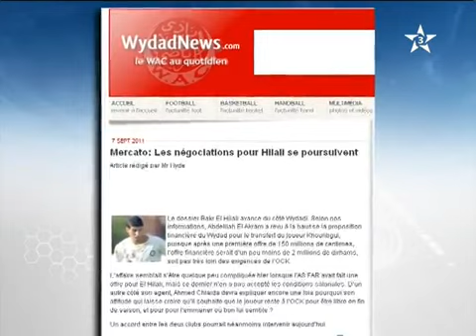Botolive.com - Entrainement Wydad Casablanca Avant Ahly - CAF Champions League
Botolive.com, Portail (Magazine) Sportif, dédié au Football Marocain, International et les Ultras Marocains. (Elbotola, Champions league, Premier League, Liga, Serie A,...).

آخر أخبار الكرة المغربية و العالمية و عالم الألترات

الوداد البيضاوي الرجاء البيضاوي الجيش الملكي المغرب الفاسي ريال مدريد برشلونة مانشيستر يونايتيد ميلان انتير